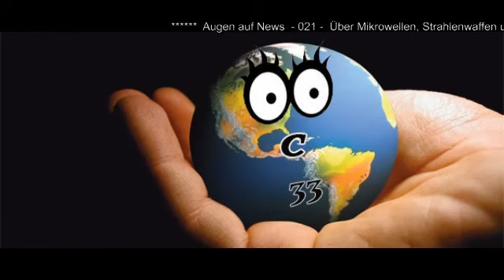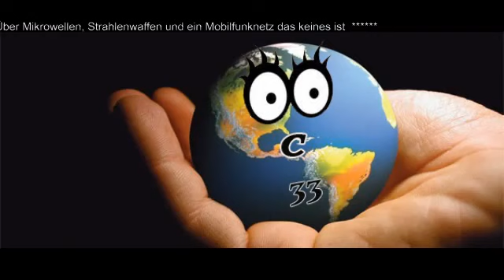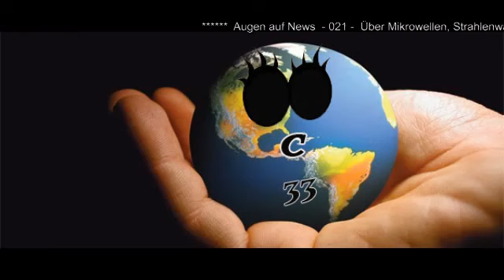Über Mikrowellen, Strahlenwaffen und ein Mobilfunknetz das keines ist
Augen auf News - 021 - Über Mikrowellen, Strahlenwaffen und ein Mobilfunknetz das keines ist

"Mobilfunkantennen (in kleinerer oder größerer Ausführung) oder sollten wir besser sagen Mindcontrol-Waffen, findet man heute an jeder Ecke. Und BigBrother freut sich, denn kaum einer scheint zu bemerken, wie es immer mehr werden und warum man sie selbst im Wald installiert. Mobilfunkantennen für die großen Netzbetreiber findet man heute praktisch überall auf der Welt, doch werden diese ganzen Antennen überhaupt für das Handynetz gebraucht oder steckt da noch mehr dahinter?"

Quelle:
die-friedenskrieger.de